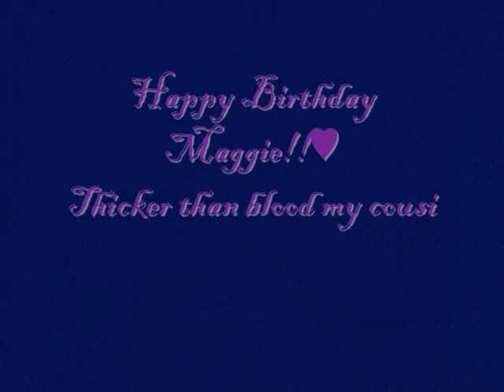Pleae Be Nice To Me ~ Kim Hyunjoong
This is only for promotional benefits. Also a Birthday present 4 da best cousin in the world Maggie for her 18th bdayyyy! ♥

HAPPY 18TH BIRTHDAY MAGGIE